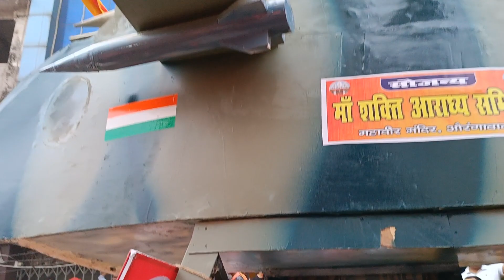1 April 2023